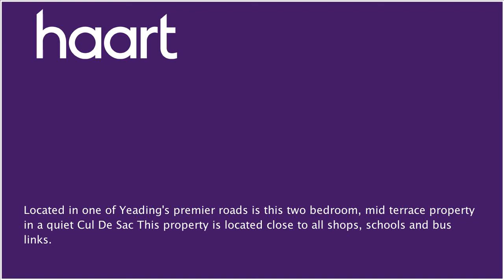Mid Terraced House for sale in Hayes for £395,000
or contact Hayes (Middx) on 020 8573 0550

If you're looking for great quality in a property and have been after that location all your friends talk about then this is the little gem buried amongst the rest. Located in close proximity to all your shops, schools and transport links, the property can only be described as a one off.

Porch/Entrance

Front aspect door to porch, door to entrance/hall, stairs to first floor, door to reception room.

Reception Room (14.11 x 10.03)

Front aspect double glazed window, access to w/c, radiator, power points.

Kitchen/Breakfast Room (13.07 x 8.06)

Rear aspect double glazed window, rear aspect door door to garden, selection of wall and floor units, sink and drainer, space for cooker, fridge/freezer and washing machine, raditaor, power points.

Landing

Loft hatch, storage cupboard,  doors to rooms.

Bedroom One (11.08 x 10.07)

Front aspect double glazed window, radiator, fitted cupboard,  power points.

Bedroom Two (12 x 7)

Rear aspect double glazed window, radiator, power points.

Shower Room

Rear aspect double glazed frosted window, low level w/c, hand wash basin, enclosed walk in shower unit.

Rear Garden

Mainly paved, Patio awning, landscaped., rear acess to parking area.